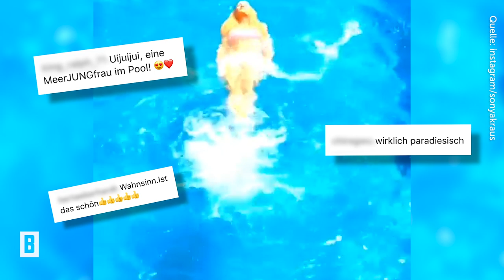Sonya Kraus - „Eine Meerjungfrau im Pool“: Diese Aufnahmen erhitzen die Fan-Gemüter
Sonya Kraus gönnt sich eine kleine Auszeit im schönen Italien und verbringt ein paar Tage am Gardasee. Jetzt postet das ehemalige Model einige Videos auf ihrem Instagram-Profil und verdreht damit vor allem den Männern reihenweise den Kopf.

Foto: Christian Augustin/Getty Images; Instagram/sonyakraus